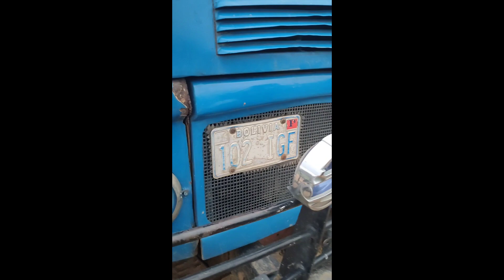Intentaron sacarnos de nuestra casa, les cuento la historia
hace dos semanas atrás una señora junto a sus dos hijos ingresaron a la fuerza a nuestra casa, supuestamente ellos eran dueños de la casa en la que vivíamos, qué tenían papeles firmados por el anterior dueño, qué estamos en su propiedad y deberíamos irnos, gracias a Dios se hizo justicia hoy, la señora ya se retiró de la casa